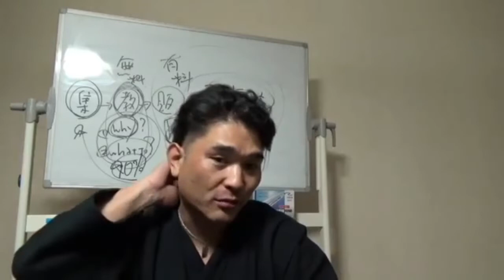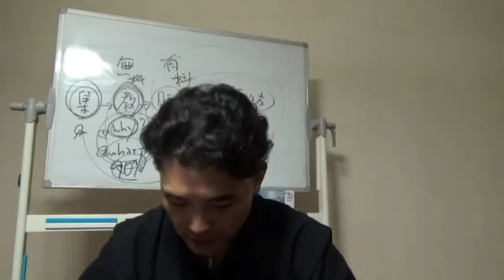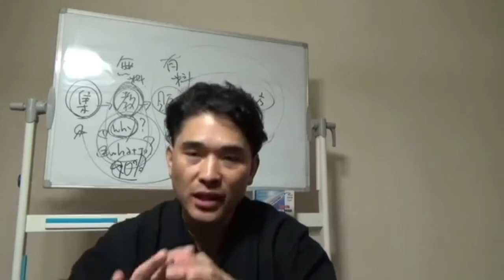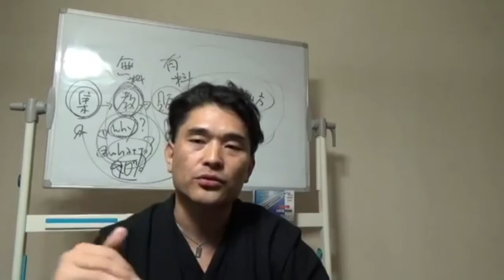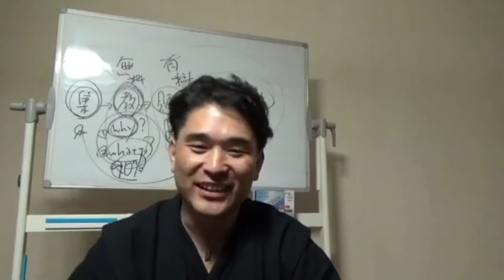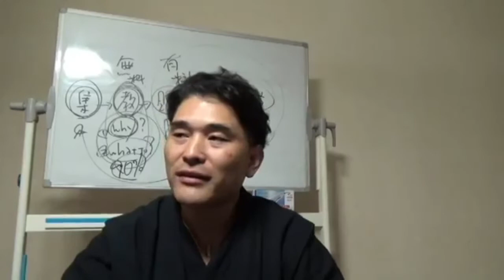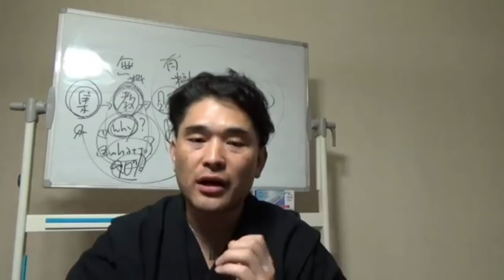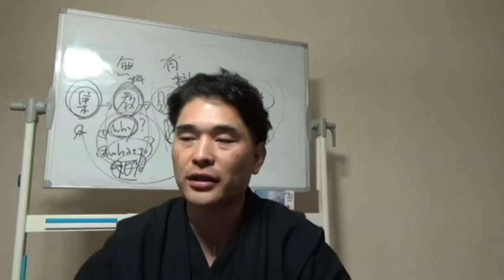【隠居の流儀】第二部②目標邁進にひそむ罠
【隠居の流儀】第一話：あなたが持つべき資産とは

「件名：速稼塾（あなたのお名前）」